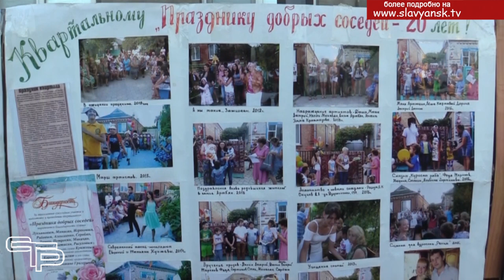От всей души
От чего зависит атмосфера в квартале или на улице? Конечно же, от соседей. Очень важно им находить общий язык, и делать так, чтобы добрососедские отношения только крепли со временем.
Праздник добрых соседей отметили жители Южного округа нашего города